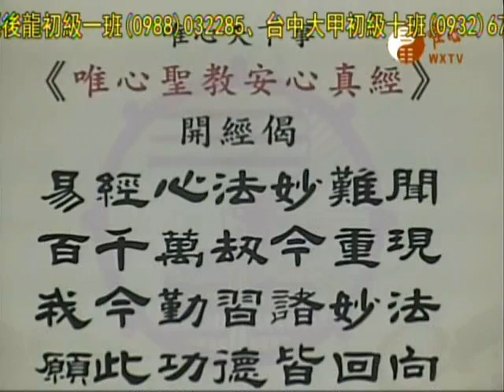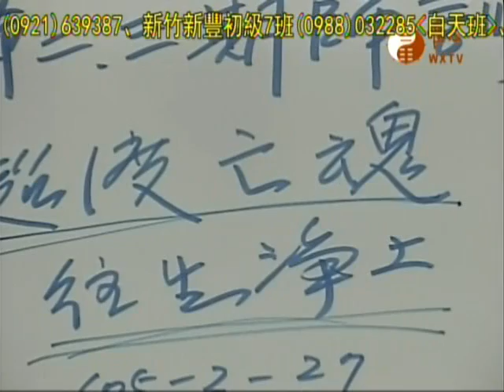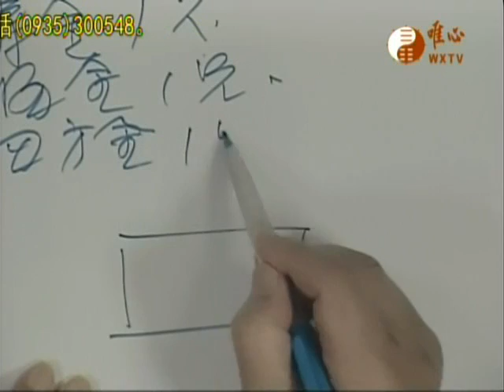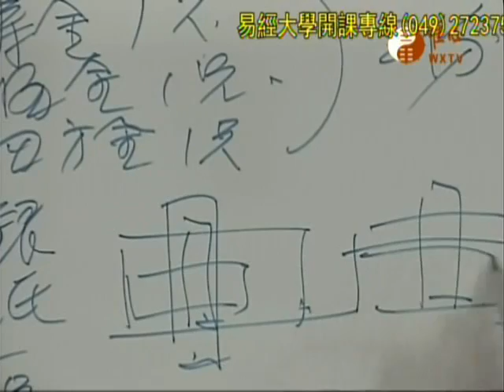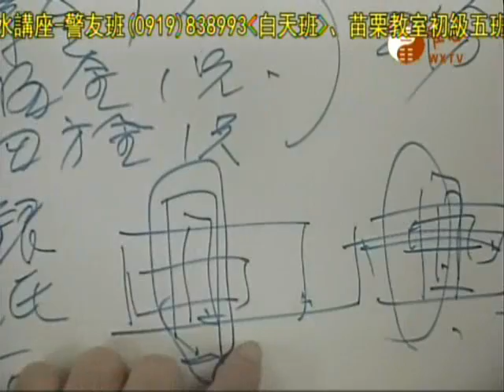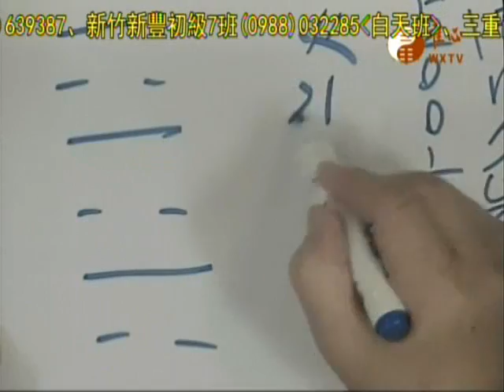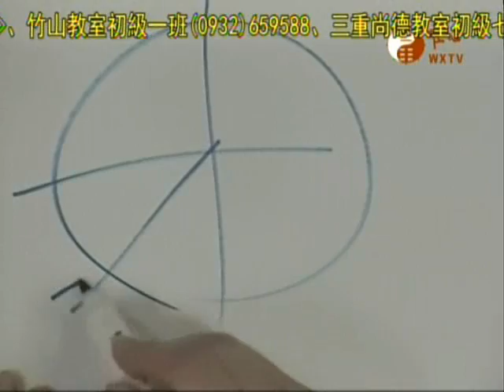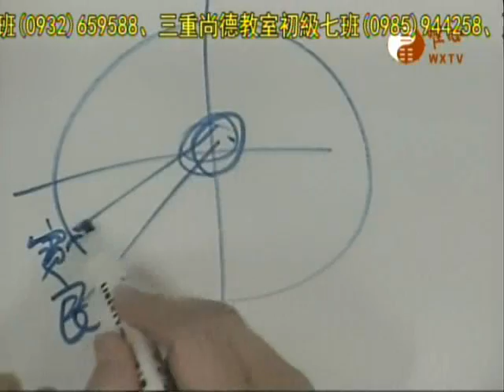唯心天下事1933_921地震、超度亡魂往生淨土、車禍不醒人事招魂法